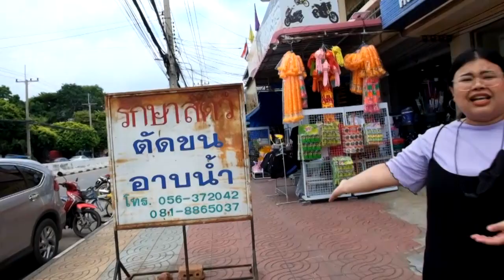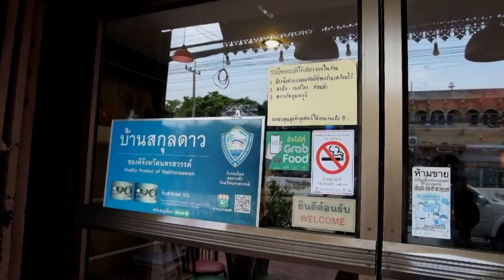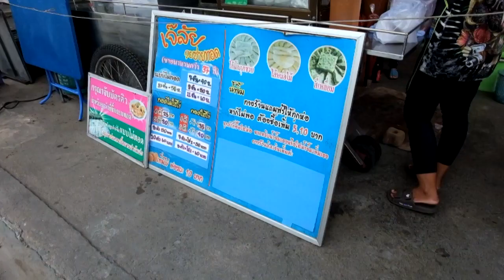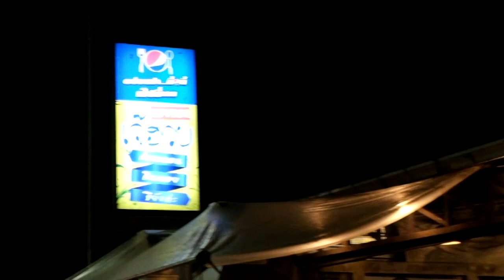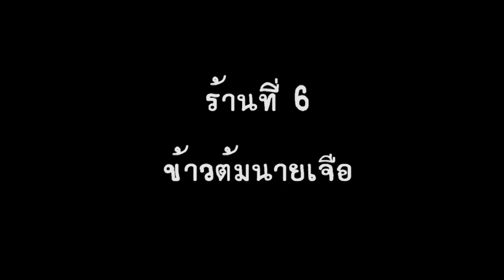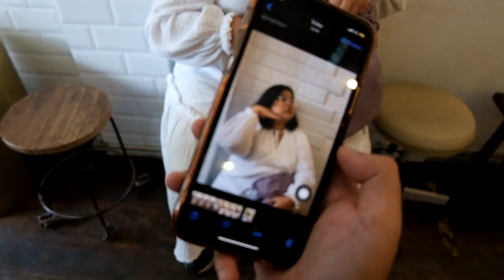[VLOG] เวรกรรมตะลุยกิน! บุกนครสวรรค์ กินจนต้องร้องขอชีวิต!!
เวรกรรมตะลุยกินร้านอาหารในนครสวรรค์ โดนทริปนี้ก็ได้เพื่อนชาวนครสวรรค์แท้ๆ พาไปกินเลยค่ะ จะกินแหลกขนาดไหน ติดตามเล้ยย

BMG Source : Daystar - Cosmic Star Candy [ bgm / funny / cute ]